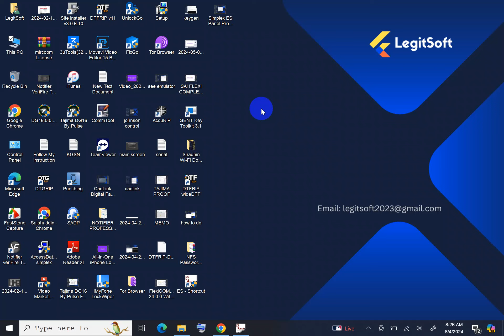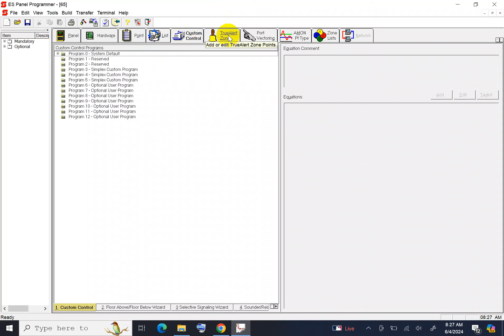Simplex ES Panel Programmer v6.02 Full Review